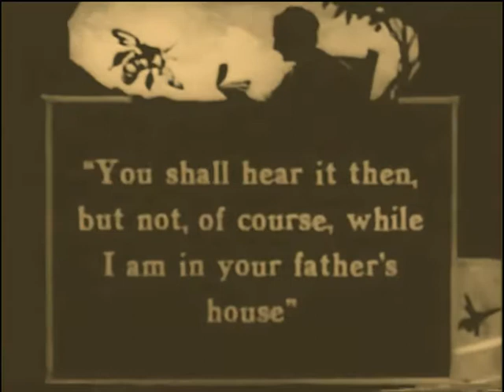Efficiency Edgar's Courtship 1917 - Taylor Holmes, Virginia Valli, Rod La Rocque (ESSANAY)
This is NOT a Lost Film!

A rare opportunity to see one of the first works of Virginia Valli and Rod La Rocque, who had established careers in the 1920s. A rare gem!

Comedy - 44 Minutes - USA

Director: Lawrence C. Windom
Writers: Clarence Budington Kelland (story), Charles J. McGuirk
Stars: Taylor Holmes, Virginia Valli, Ernest Maupain, Rod La Rocque

Efficiency wins success in business; why not in love? Edgar Bumpus, a rising young man, applies this reasoning to his courtship of Mary Pierce. He first eliminates Wimple, his closest competitor, who plays a guitar, by learning to play a saxophone, which makes louder noise, and by sending Mary flowers and candy each time Wimple calls on her. The plan works O.K., until the saxophone disturbs Mr. Pierce's slumbers. He and Edgar clash and the latter is forbidden to visit Mary any more. Edgar employs a clipping bureau to send news items to Mr. Pierce which tells of the troubles young girls get into when their fathers refuse to let them have beaux. One eloped with a milkman; another disappeared. This has no effect upon Mr. Pierce, however, except to make him hate Edgar more. However, the youth's persistence finally wins Mary's love. Then Edgar plays his trump card. He gets Mary to sign a legal agreement to forfeit $10,000 to him, unless she marries him. The two then confront Mr. Pierce

редкие фильмы
희귀 한 영화
أفلام نادرة
レア映画

★ ★ ★ IMPORTANT★★ ★